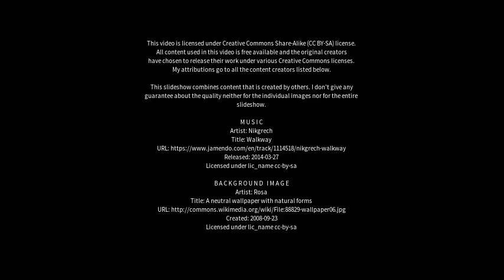Best places to visit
Best places to visit - Ingrāj Bāzār (India) Best places to visit - Slideshows from all over the world - City trips, nature pictures, etc.